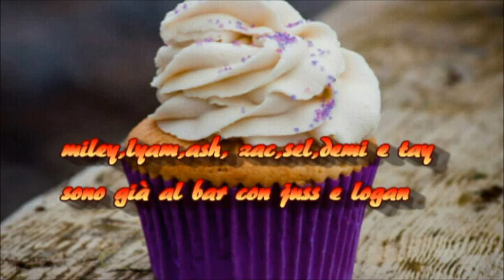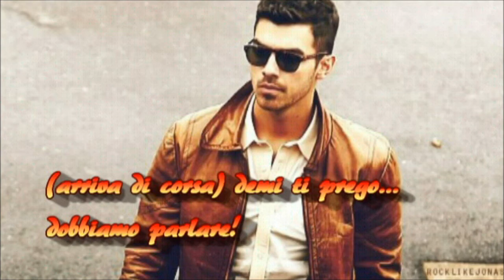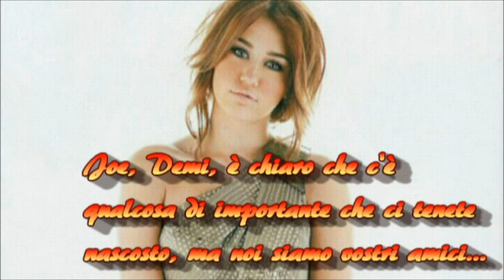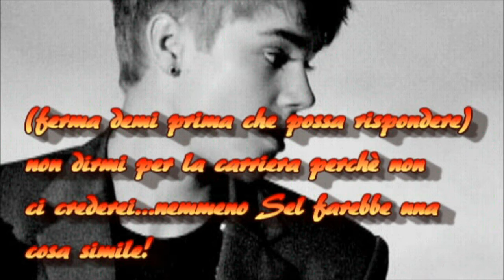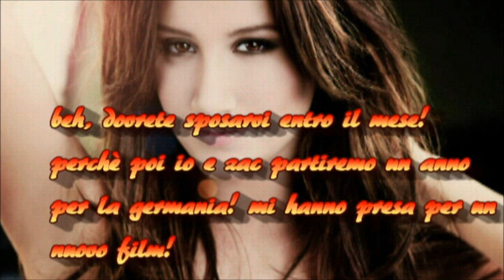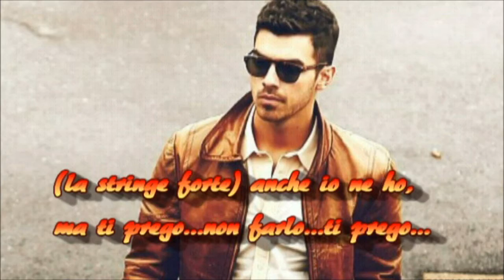margarita ep 11 -novità-.wmv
COMMENTATE!!! =D